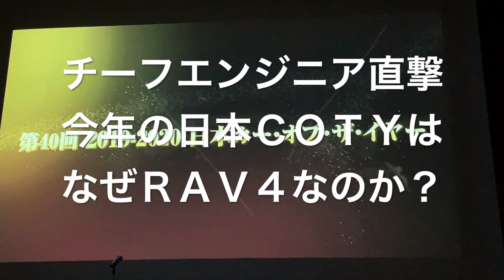いい意味で裏切った!? 佐伯チーフエンジニア告白、トヨタＲＡＶ４はなぜＣＯＴＹを獲れたのか？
第40回日本カーオブザイヤーが決定！　今年はなぜスカイアクティブ第2幕、新魂動デザインのマツダ３ではなく、帰ってきた本格ＳＵＶ、トヨタＲＡＶ４が獲ったのか？　kozziTV!! 小沢コージが佐伯禎一チーフエンジニアを直撃した。原稿ばかりでアップ遅れてスイマセン_(._.)_